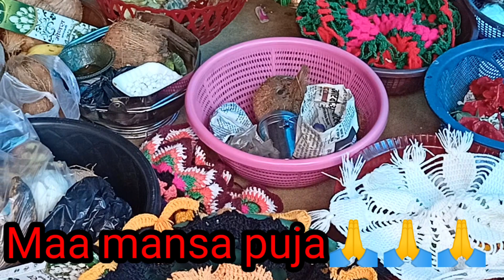Manusmuria || Barun vlogs me aap sabhi ka swagat hai || Daily vlog-27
‎@Dancer Sanatan
‎@Subrata Barik
‎@Village Food Channel
‎@MANBHUM EXPRESS
‎@Flying Beast
‎@Anshu Maurya Vlogs
‎@ADN Purnima Vlogs
‎@Mridul Madhok

Varun vlogs
Daily vlogs
Daily Indian vlogs
Daily jharkhandi vlogs
Daily Varun vlogs
Manus muria vlogs
Baharagora vlogs
Chakulia vlogs
Daily idli vlogs
Idli wala vlogs
Couples vlogs
Cute couples vlog
Maa vlogs
Ashish Mahapatra vlogs
Jamshedpur vlogs
Tata vlogs
Ghatshila vlogs
Chakulia vlogs
Dhalbhumgarh vlogs
Ranchi vlogs
Family vlogs
Baripoda vlogs
Dumka vlogs
Poor family vlogs
Bejariya vlogs
Jharkhand vlogs